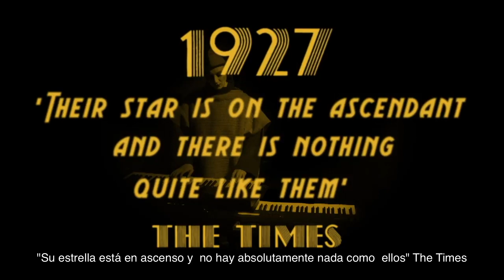Golem – 1927 | Trailer I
Catalogada por The New York Times como “una producción visualmente deslumbrante” y “verdaderamente innovadora” por The Guardian, Golem es una fábula distópica para el siglo XXI que explora de manera ingeniosa y satírica una de las grandes preguntas del mundo moderno: ¿quién o qué controla nuestras tecnologías?

Como si una novela gráfica cobrara vida sobre el escenario, esta obra también cuenta con la innovadora propuesta de la compañía de mezclar animación con actuaciones en vivo, y ha logrado cautivar más de 98.000 personas en sus 245 presentaciones en cuatro continentes antes de comenzar su gira internacional en 2017.

Y los números siguen creciendo. Golem ganó el premio Critics Circle Award en 2015, y llevó a 1927 a ser la compañía de teatro nominada para el premio Sky Arts Southbank Show Breakthrough Award, en 2017.